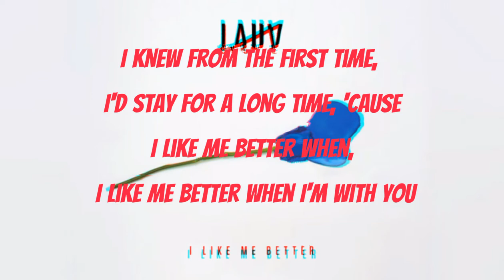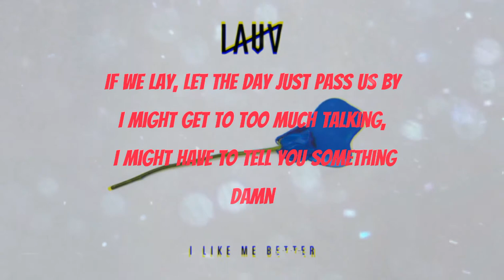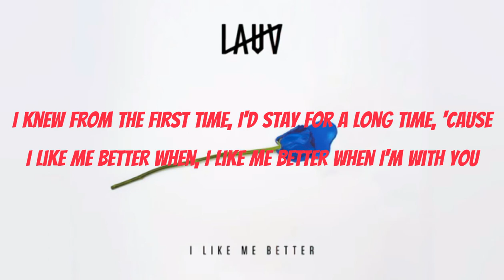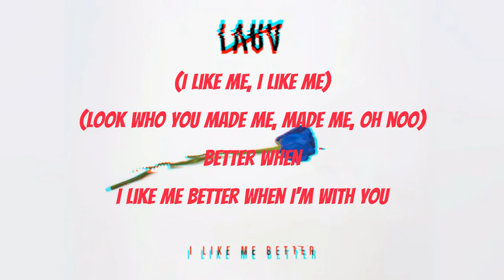🚨Effect Warning🚨 LAUV - like me better (OnScreen lyrics)